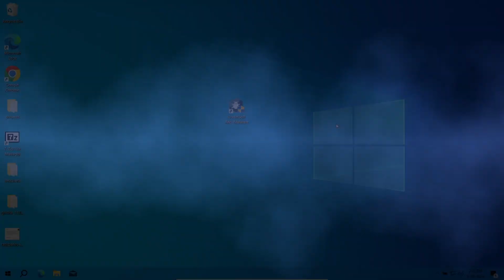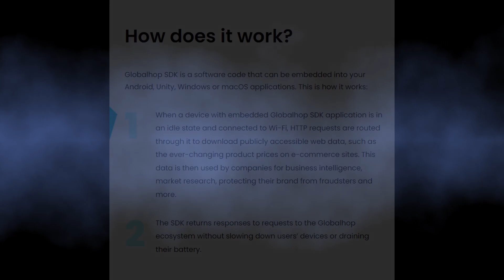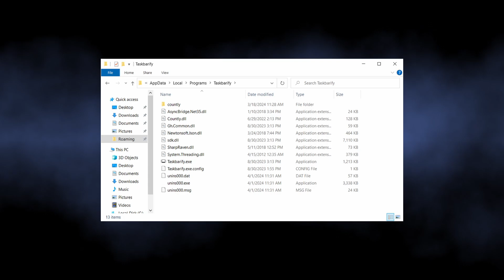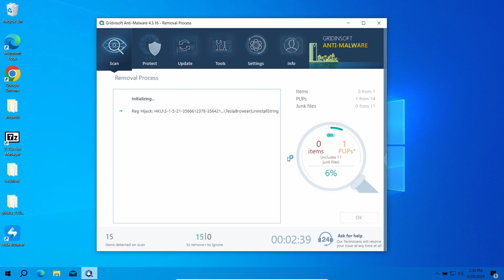What is Taskbarify? Uninstall Guide & Explained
Taskbarify is a questionable program advertised as a tool for altering Windows taskbar appearance. In fact, it acts as a proxyware, using your bandwidth in the background. This program also tries to avoid being removed as hard as it can, hiding the files and relaunching the process. In this video, I explain why it is dangerous and how to uninstall Taskbarify.

0:00 - Intro
0:25 - What is Taskbarify App?
0:52 - Is it Dangerous?
1:19 - Taskbarify is Proxyware
1:55 - How to Uninstall Taskbarify?
2:35 - Run a Standard Scan
2:54 - Click "Clean Now" to remove the threats